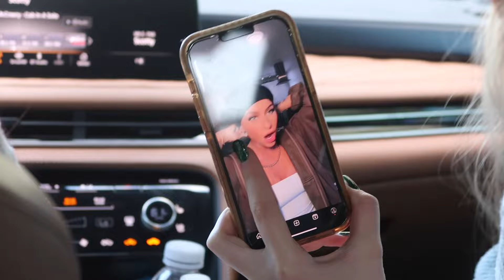Sleepover + Iceskating❄️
Hey y'all! in this video I have a fun sleepover with 2 of my favorite people, we also go ice skating the next day which may end with someone falling.

💞The pain that you’ve been feeling, can’t compare to the joy this coming. Romans 8:18♡︎

 faqs:
💌what grade am i in? ⇨A freshman in high school

♡︎sending love xoxo,
tatum💕